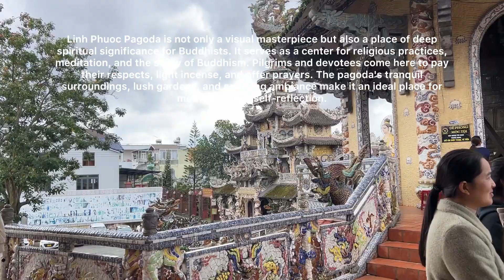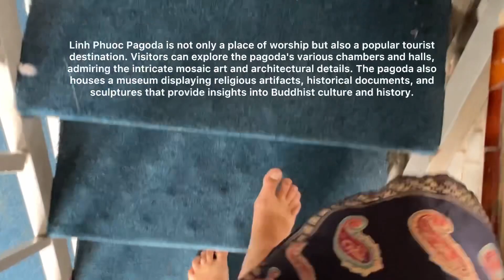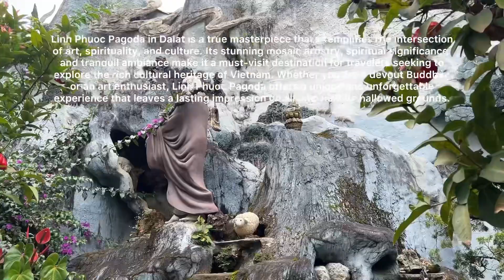Linh Phuoc Pagoda in Da Lat | Vietnam Dalat Best Place